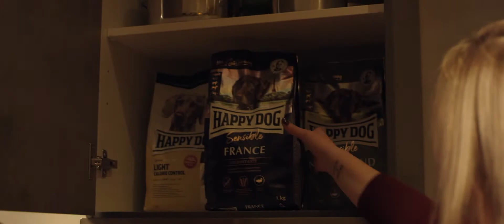Happy Dog wünscht einen verliebten Valentinstag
Willst du mehr über die Welt von Happy Dog erfahren?